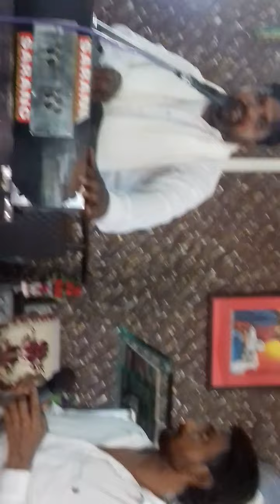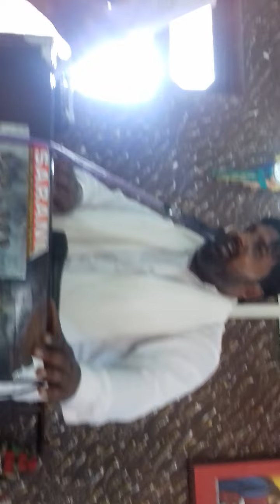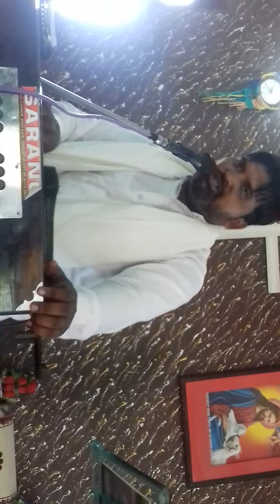worshipper qawwal sajan ali khan live in vill Talwandi nepalan bah fad layi fad layi yashu ne meri b